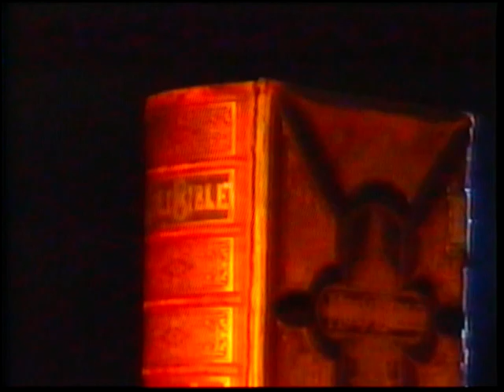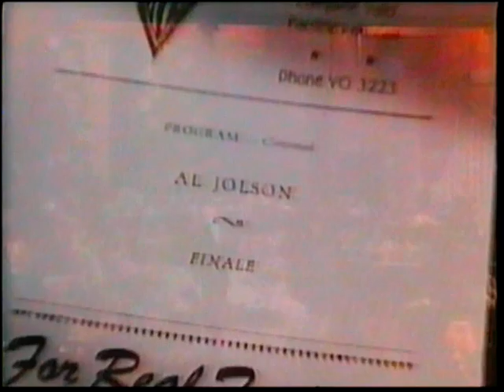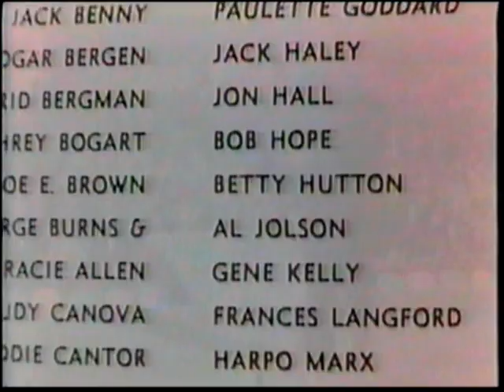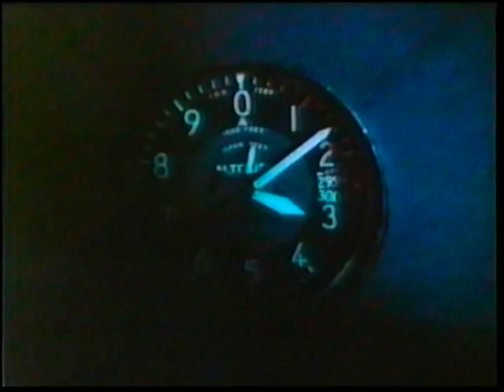Intervalos Comerciais - Canal Mundo :: 1998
Intervalos comerciais da exibição do filme "O Homem Que Não Vendeu Sua Alma" pelo Canal Mundo (antigo A&E) provavelmente em 1998.

1. Trecho de comercial de programa não identificado

2. Nosso Mundo
3. Cinema do Mundo - Filme "O Trovador Inolvidável"

4. Trecho de comercial de programa não identificado.